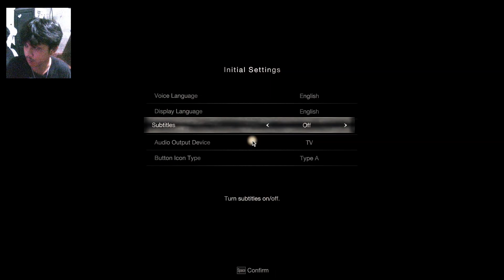CHAPTER 1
Welcome to the Full playthrough of Resident Evil 4 Remake, Chapter 1 is out!

Sorry for the bad English Accent I'm Trying to learn it properly :')

Thanks for being a bro!
BroFist .

Language: Filipino (Philippines)